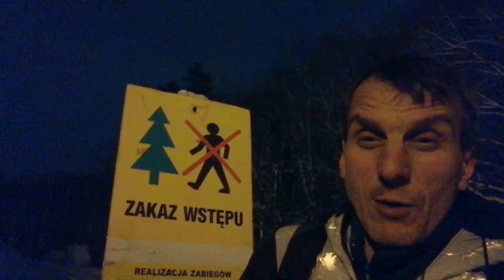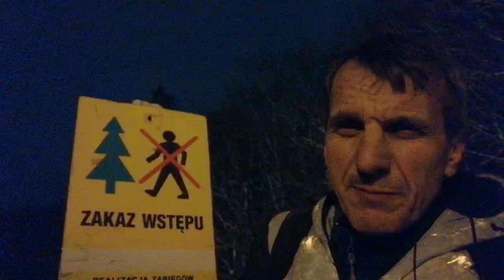Снимет ли путин, свои террористические войска с юго Кавказа, в случае поражения его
Снимет ли путин, свои террористические войска с юго Кавказа, в случае поражения его оккупантов в Украине? +18 Ярмо воровской культуры для наших наций